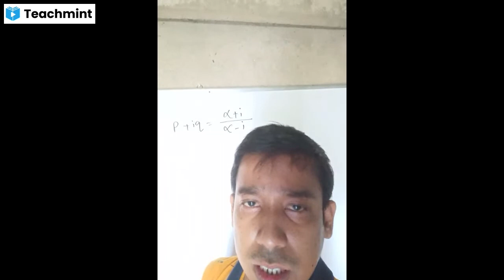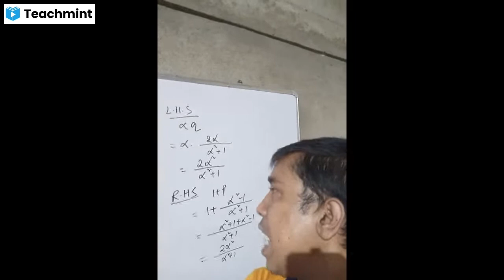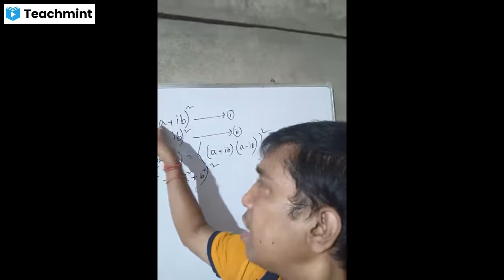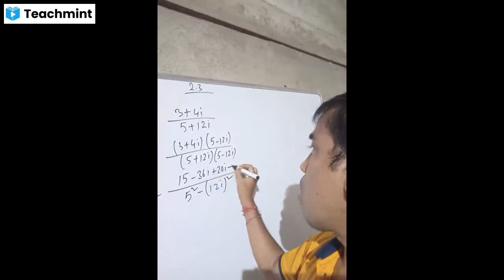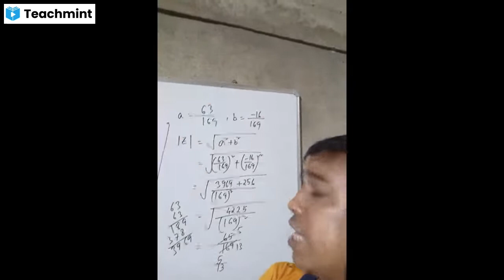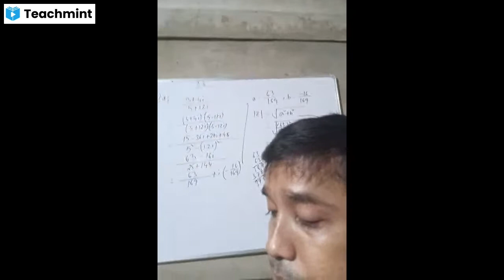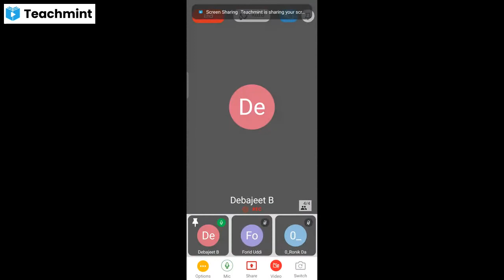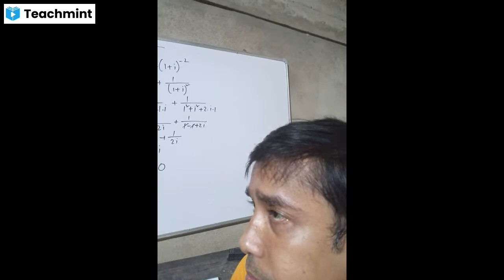Complex Number for class X adv maths